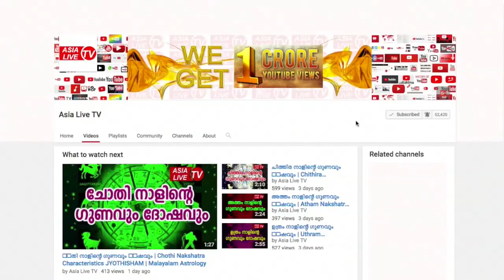ചേരാത്ത നാളുകാർ തമ്മിൽ വിവാഹിതരായാൽ പരിഹാരമുണ്ട് | Malayalam Jyothisham | 9446141155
(Astrological announcer of Asianet and Kairali TV fame) മനപ്പുറത്ത്  മഠം, തടിയൂർ, തിരുവല്ല- 689545. ജ്യോതിഷ ഉപദേശങ്ങൾക്കും നേരിൽ വരുവാനും പരിഹാരങ്ങൾക്കും വിളിക്കുക: 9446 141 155.

ചേരാത്ത നാളുകാർ തമ്മിൽ വിവാഹിതരായാൽ പരിഹാരമുണ്ട് | Malayalam Jyothisham | 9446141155 | Online Astrologer | Astrology | Horoscope | Zodiac | Vastu | Malayalam Astrology | Thadiyoor Kalesh Kumar